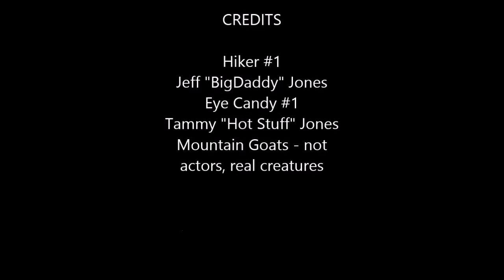Quandary Peak Hike, Breckenridge. CO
September 21, 2015.  Higher than Pikes Peak!, 6.75 miles round trip,  starting elevation 10,850 ft, peak 14,265 ft, trail difficulty 13.65 (strenuous), 3450 ft elevation gain, 1022 ft  per mile.